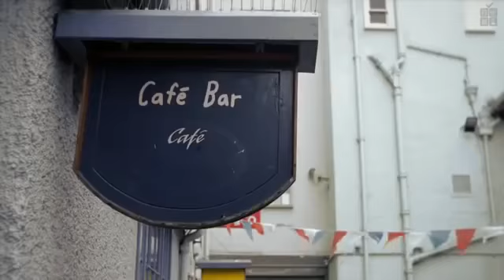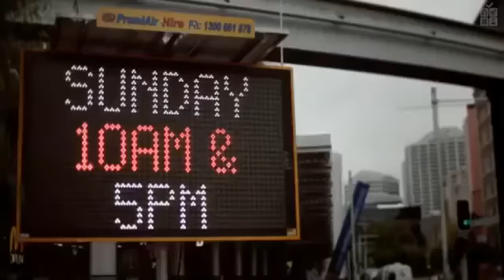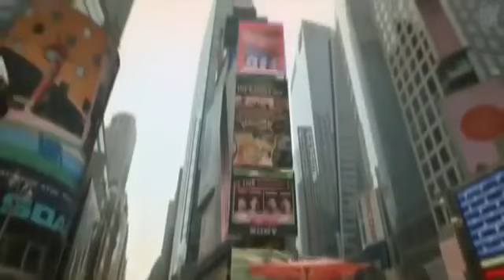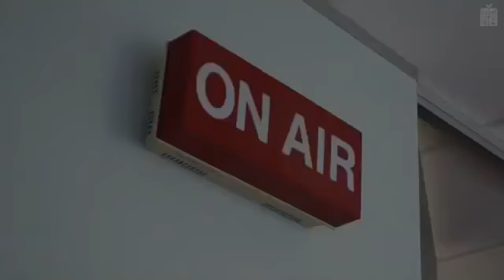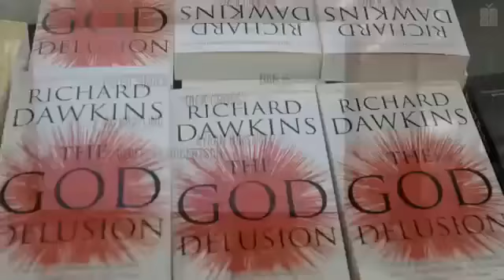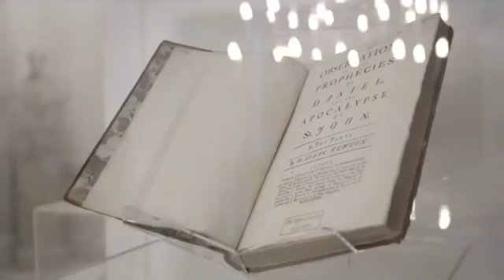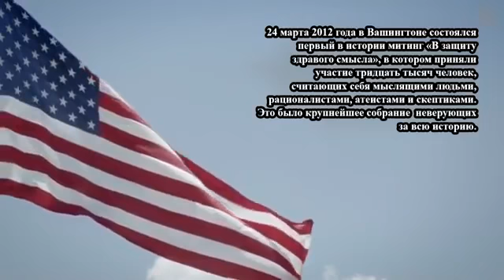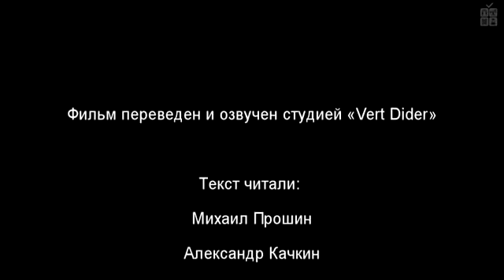Неверующие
Документальный фильм 2013 года демонстрирующий выступления известных ученых-атеистов Ричарда Докинза и Лоуренса Краусса, а также их дискуссии на тему религии и науки с известными религиозными деятелями.